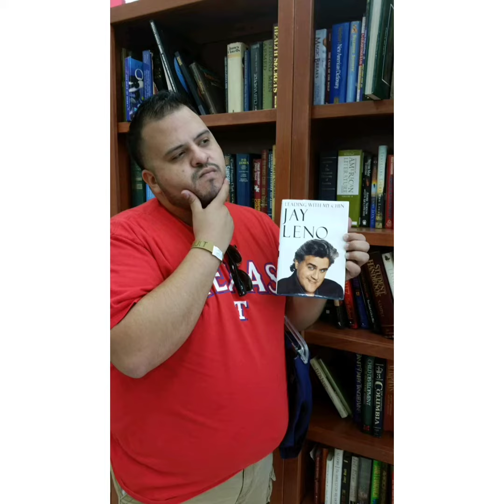Roro's 35th Birthday Slideshow 3-21-20